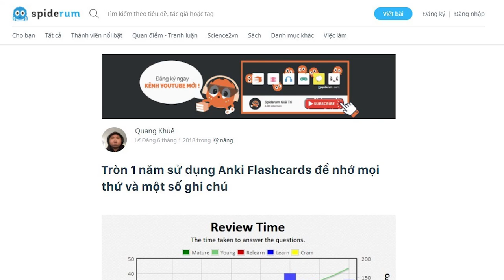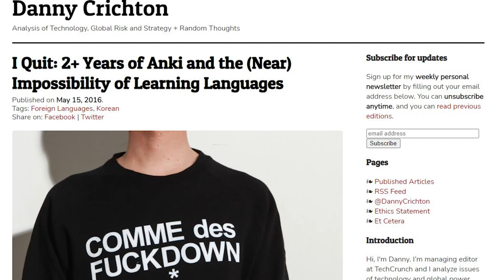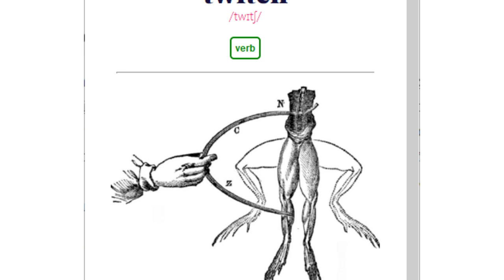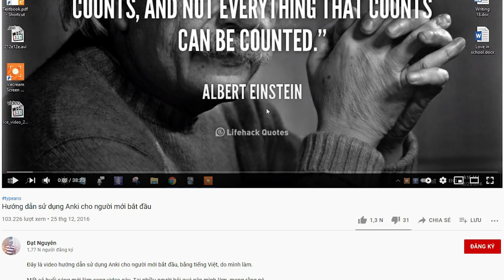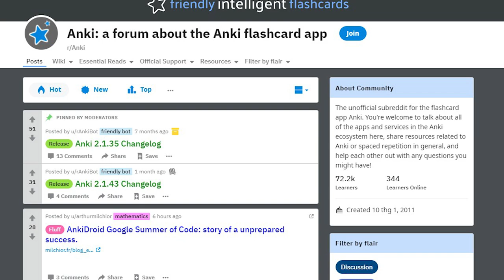Đôi điều về Anki Flashcards | Quang Khuê | GIÁO DỤC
Tròn 1 năm sử dụng Anki Flashcards để nhớ mọi thứ và một số ghi chú

Ghé Nhà sách Spiderum trên SHOPEE ngay thôi các bạn ơi:
Kênh Spiderum Giải Trí đã có Podcast, nghe tại đây:
Bài viết: Tròn 1 năm sử dụng Anki Flashcards để nhớ mọi thứ và một số ghi chú
Được viết bởi: Quang Khuê
Giọng đọc: Nguyễn Lê Minh Thi
Editor: nvh

Những nội dung liên quan:
Làm sao để cải thiện KỸ NĂNG VIẾT?

 • Làm sao để cải th...  ​